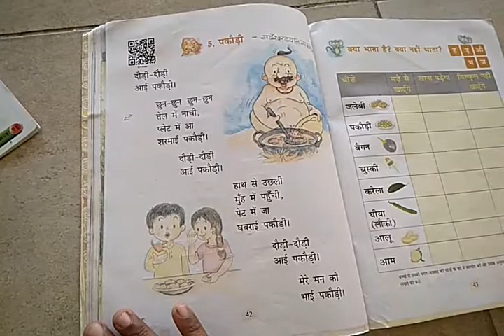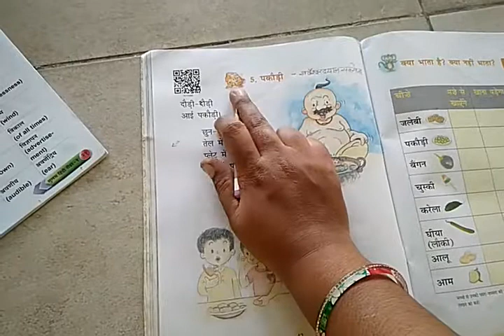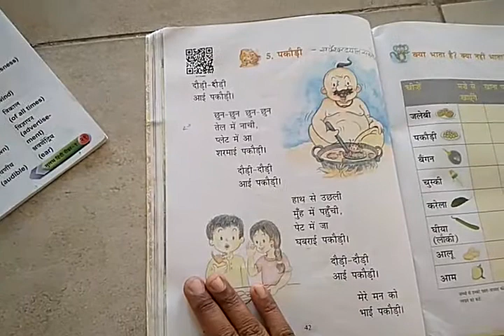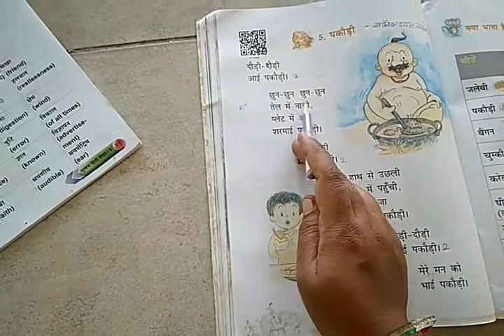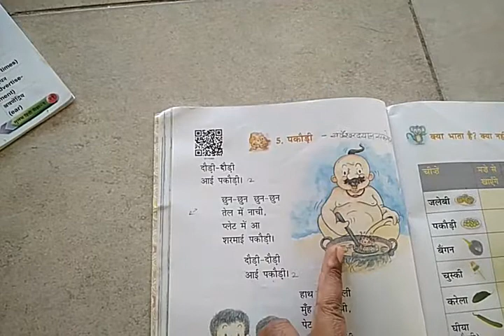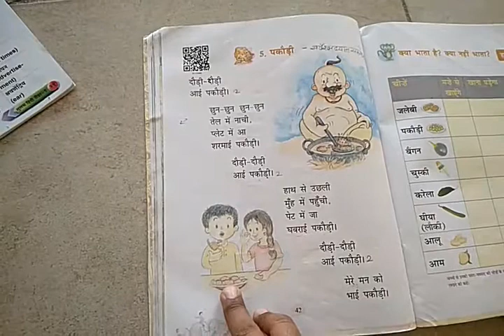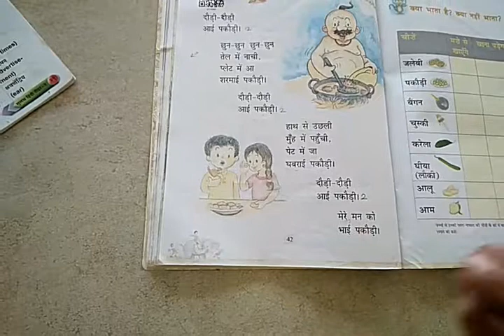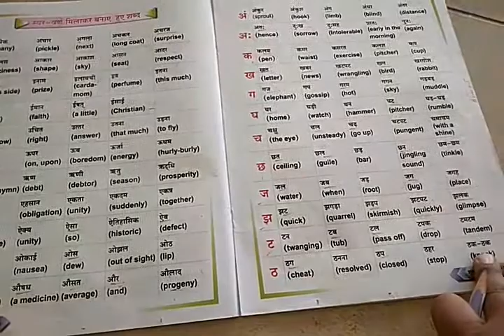Class -1st Sub-Hindi Topic -कविता -पकौड़ी date -01/11/2021